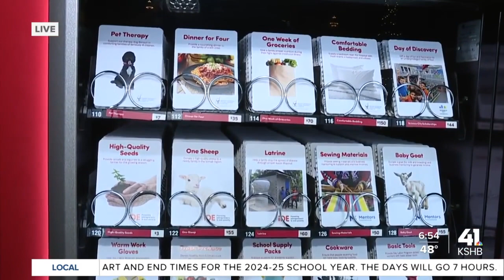Donate to KC charities for a chance to win football signed by Andy Reid